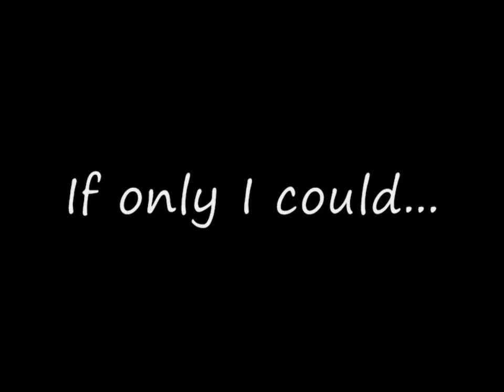If I only could, make a deal with God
Led Snooppelin - Xbox 360